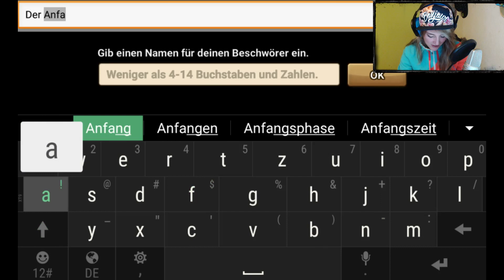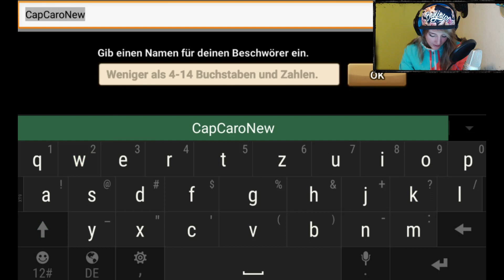Summoners War Anfänger INFORMATIONEN TIPPS und TRICKS [Deutsch]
Für alle Anfänger ein paar kleine ANFANGS TIPPS...natürlich nicht alles dafür müsste ich 5 Stunden aufnehmen :)
EURE CARO

INTERESSE an Spielen wie FIFA,ARK,Counter-Strike,Final Fantasy usw? dann einfach auf diesen Link :) Danke für eure Unterstützung! :) :) :) :)